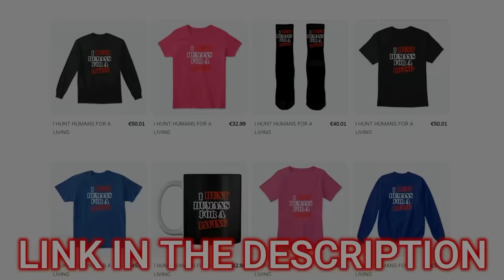When Dealing With A Cowboy Goes Wrong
In this action adventure we bring you an unforgettable boot that guarantees non-stop laughter and keeps viewers engaged from start to finish. Watch as this cowboy, armed with nothing but sheer determination and an array of creative techniques, squares off against an unwavering Bounty Hunter D who seems intent on preserving the boot's precarious position.